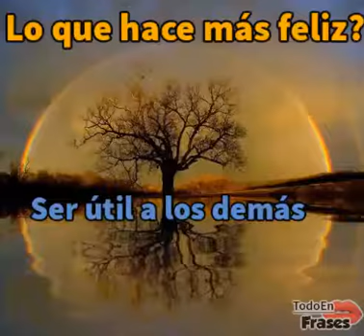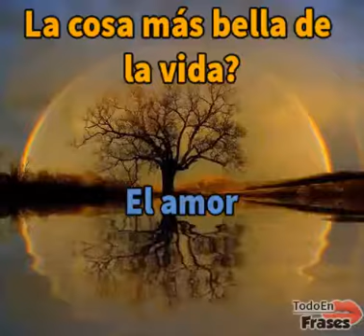EL PRESENTE , REGALO DE DIOS .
Ministro Juan Carlos Sánchez .